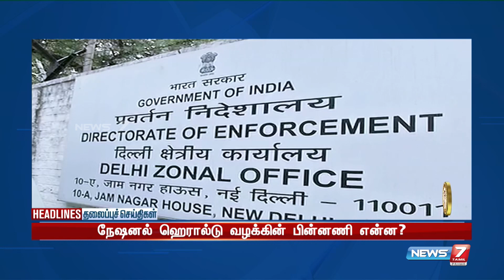Morning Headlines | 12.06.2022 | இன்றைய தலைப்புச் செய்திகள் | News7 Tamil